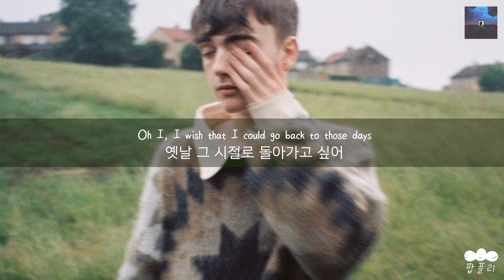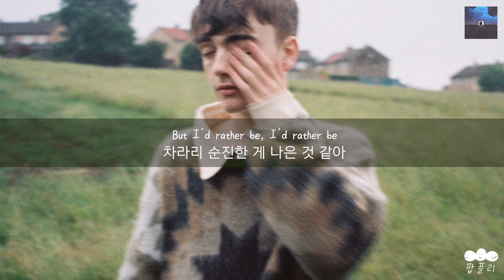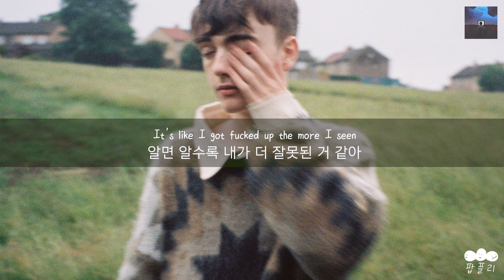순진했던 그 시절이 그리워 😢 [가사 번역] 딜런 프레이저 (Dylan Fraser) - Losing Sleep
"옛날 그 시절로 돌아가고 싶어,
지금은 잠도 제대로 못 자 😢"

아티스트: 딜런 프레이저 (Dylan Fraser)
제목: Losing Sleep
앨범: Losing Sleep

가사📝
When I was young
어렸을 땐
I thought that I could reach the sky
손을 뻗으면 하늘에 닿을 것 같았는데
But when I look up
지금은 하늘을 올려다봐도
Now it doesn’t seem so bright
그렇게 밝아 보이지가 않아

And then I grew up
조금 자라고 나니까
That was when I realised
이해할 수 있었어
That everything’s fucked
모든 게 잘못됐다는 걸
So I don’t get out of bed ‘til 5
그래서 오후 늦게까지 침대에서 나오질 않게 돼

Maybe finding all that luck
행운을 쫓는다는 건
Means losing who I was
나 자신을 잃는 걸까?

Oh I, I wish that I could go back to those days
Where I was losing teeth
이빨이 빠지던 그 시절 말이야
Instead of losing sleep
(It’s like I got fucked up the more I seen)
알면 알수록 내가 더 잘못된 거 같아
And I, I know that I was naive
그저 순진해서 그랬겠지만
But I’d rather be, I’d rather be
차라리 순진한 게 나은 것 같아

어렸을 땐
I used to climb up every tree
나무 위를 곧잘 기어오르곤 했어
‘Til they started cutting them down
그 나무들은 전부 베어지기 전까지
Now the colours they’re dying out
아름답던 색깔이 흐려져 가

I miss having dreams inside of the screen
영화 같은 꿈을 꿀 수 있던 시절이 그리워
I miss having dreams
꿈을 꿀 수 있던 시절이 그리워

Maybe finding all this luck

Losing sleep
잠을 제대로 잘 수가 없어
Losing sleep
Losing sleep
Losing sleep